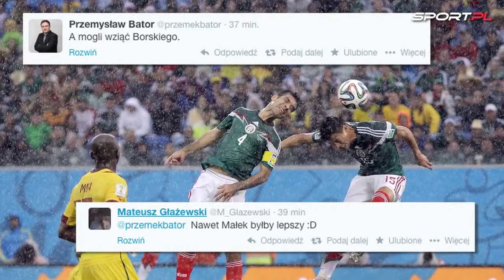038 Mundial 2014 Kolejne wpadki arbitrów komentowane bezlitośnie na Twitterze! Sport pl youtube ori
śmieszne dowcipy